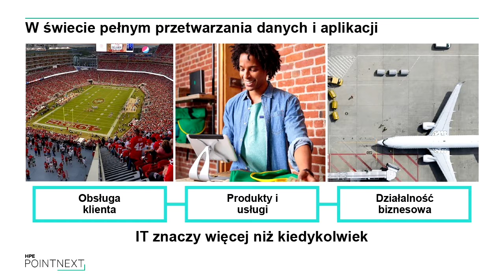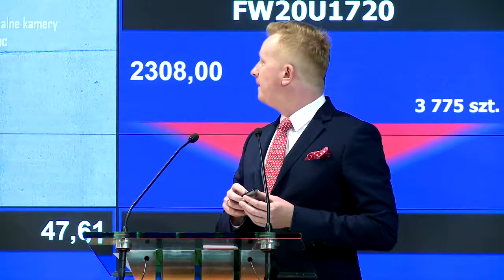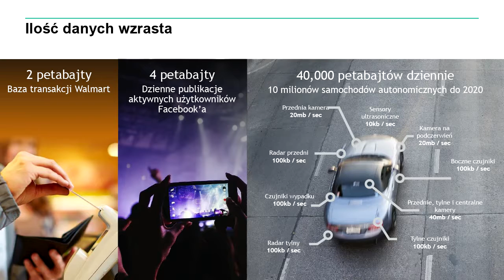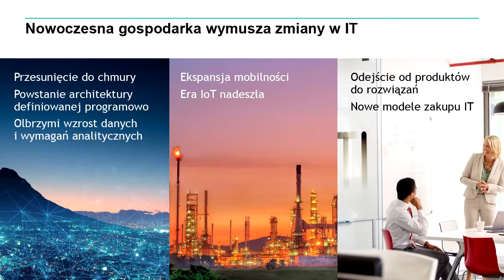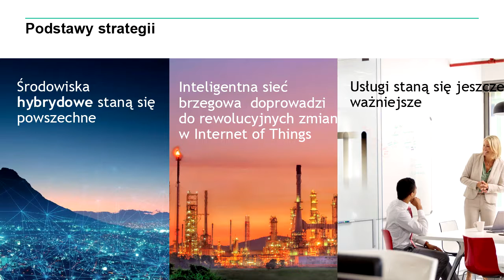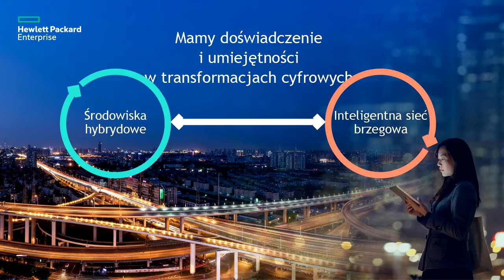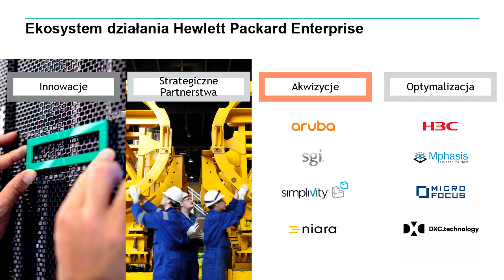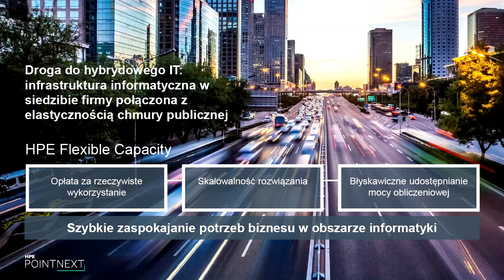Transformacja cyfrowa w nowoczesnej godpodarce